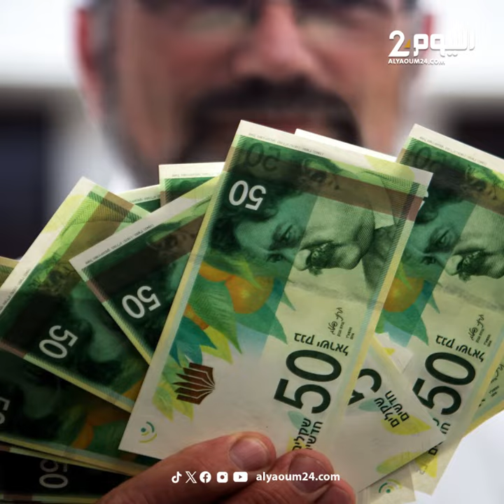ازمة نقص الأموال تفاقم معاناة النازحين في غزة